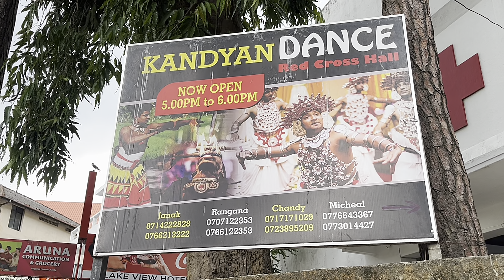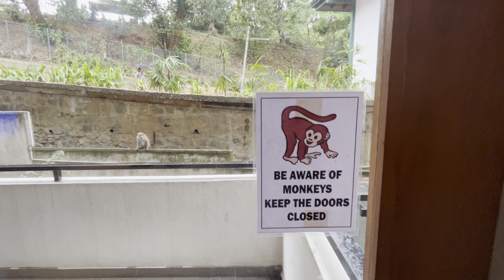Wow..Kandy is FASCINATING!!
From Mesmerizing Festivals and Cultural Dances, to Temples and Artifacts, Kandy has it all too offer.